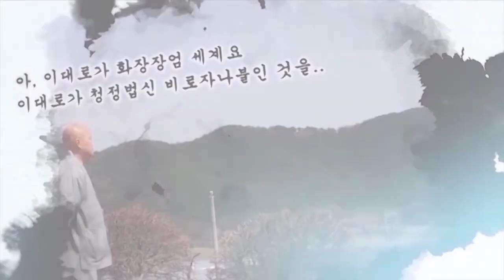[대방광불화엄경 大方廣佛華嚴經] 지원스님 강설 제94강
세주묘엄품 제5권

42. 십이명 보살의 득법과 게송(득법)